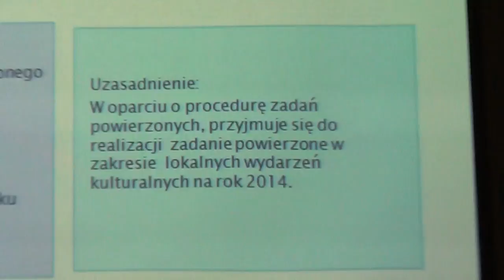RD XVI 26 09 2013 7 lokalne wydarzenia kulturalne 2014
Nagranie z obrad XXXVI sesji rady dzielnicy XVI Bieńczyce z dnia 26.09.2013 r.

Uchwała nr XXXVI/282/13 ws. ustalenia zadania powierzonego w zakresie kulturalnych wydarzeń lokalnych w roku 2014 (druk 286)